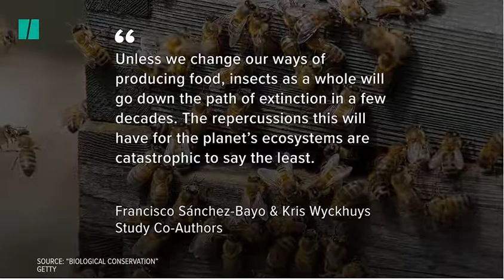World's Insects Going Extinct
If global warming, ocean acidification, and plastic pollution was not enough, now insect extinction worldwide is underway.